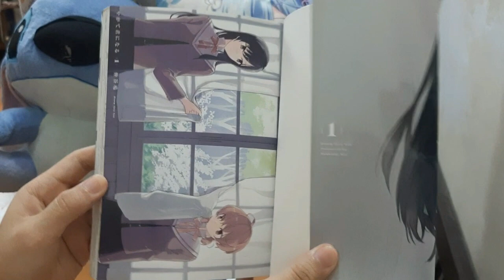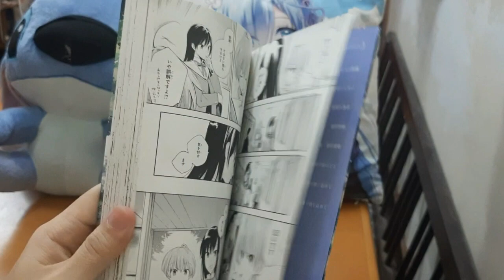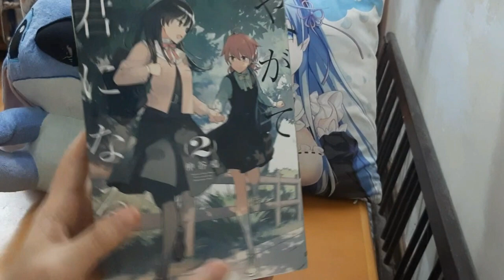Bloom Into You やがて君になる Manga Inside